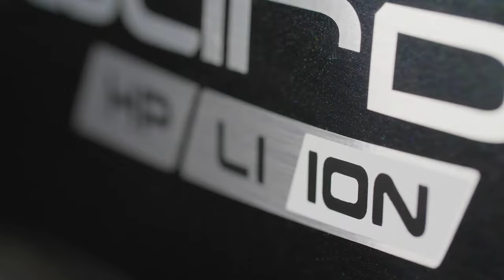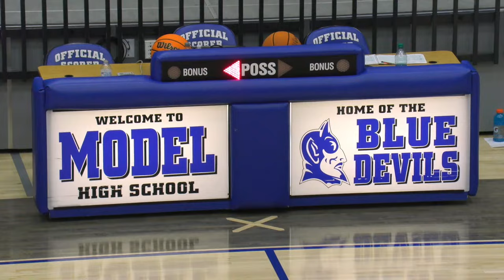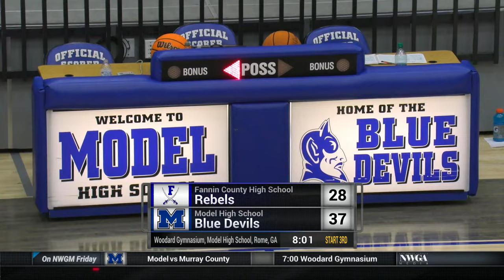Varsity Boys High School Basketball: Fannin County at Model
Varsity Boys High School Basketball
Model High School Blue Devils hosting the Fannin County High School Rebels
Woodard Gymnasium